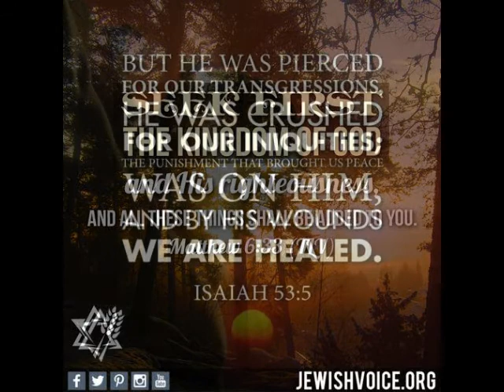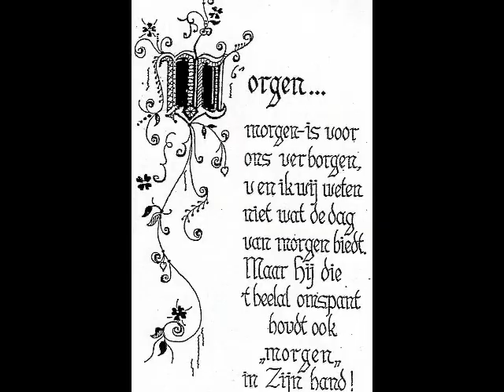CRASHED by Black Berry (bad mobil)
But found back again by Magix